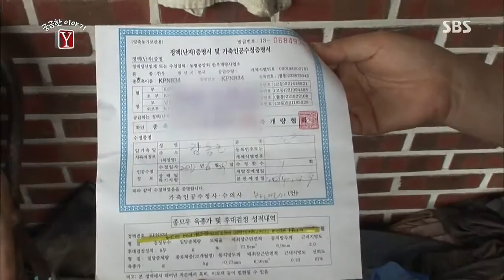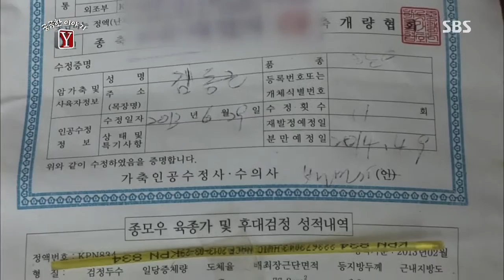[SBS] 궁금한 이야기Y 2013-07-19 #5(6)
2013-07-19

1. 자장암을 찾아온 불청객, 그들은 왜 주지를 내쫓았나?
2. 79세 조봉애 여사 가출사건! 할머니가 뿔 난 이유는 무엇인가?